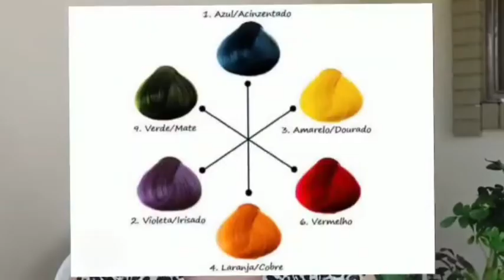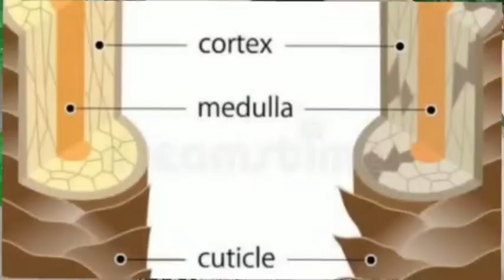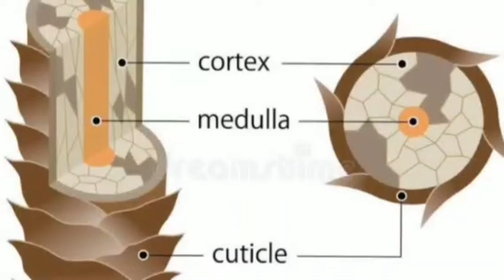Cubra O Branco Até Com Tinturas Bem Loiras- Porque Usar Amarelo É Importante?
Porque o amarelo e o cobre são indicados para melhor cobertura de cabelos brancos, é uma dica certeira de cobrir cabelo branco até mesmo em cabelos bem loiros.
Quanto mais loiro a coloração menos pigmentos tem. por isso, precisamos de mais pigmentos.
E o amarelo é o  cobre são excelentes para isso.